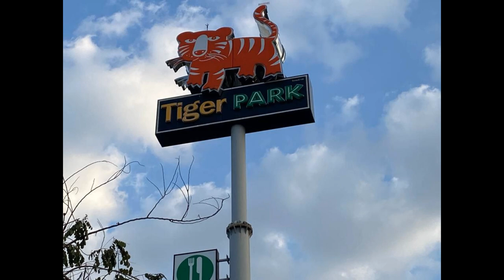Thailand Tour Digital Diary Part 1 | Eeshani | Member of ASAA | @asaan